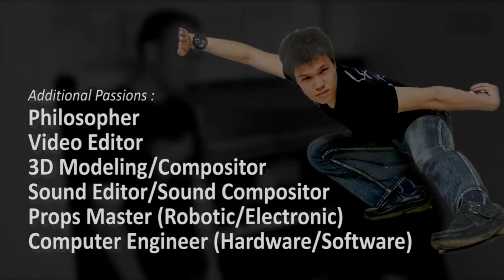MUTIARA yang TERPENDAM II Menanti Pinangan BosQue || part 2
hub : HANS
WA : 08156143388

BackSound     : Alexander Christian Cahyadi
composer       : Alexander Christian Cahyadi